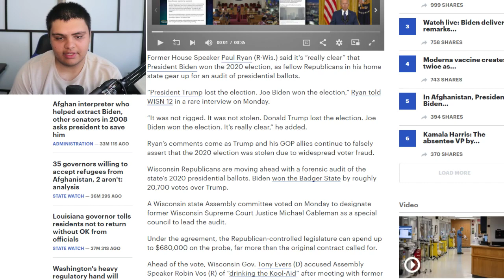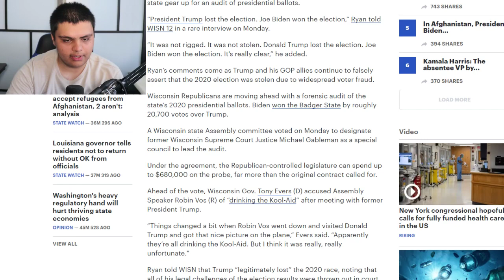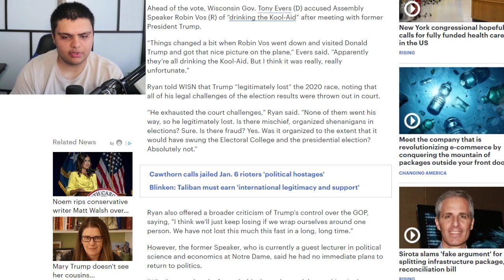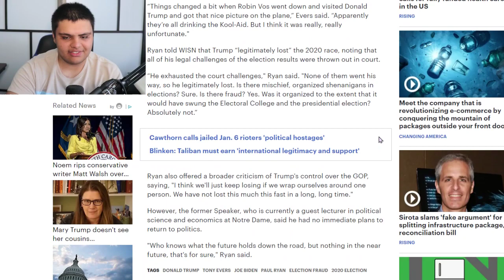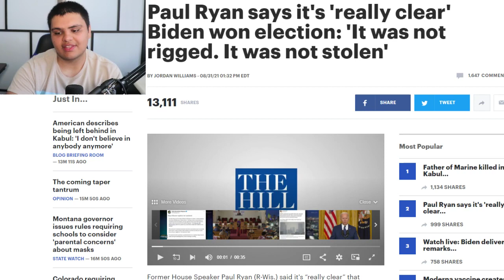Paul Ryan Calls Out Trump....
Paul Ryan says it's 'really clear' Biden won election: 'It was not rigged. It was not stolen'

Former House Speaker Paul Ryan (R-Wis.) said it's “really clear” that President Biden won the 2020 election, as fellow Republicans in his home state gear up for an audit of presidential ballots.

“President Trump lost the election. Joe Biden won the election,” Ryan told WISN 12 in a rare interview on Monday.

“It was not rigged. It was not stolen. Donald Trump lost the election. Joe Biden won the election. It's really clear,” he added.

Ethereum: 0x7699AE5E4A4b491Cf2cF3dAc3EE14Adf8c29b438